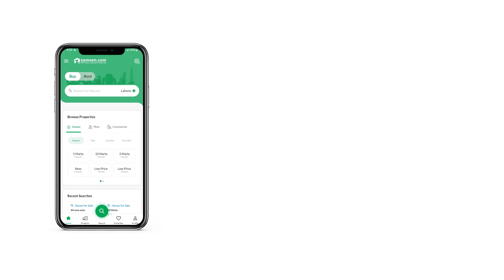15 MARLA RESIDENTIAL PLOT FOR SALE IN PHASE 8 BAHRIA TOWN RAWALPINDI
Plot 287b, 10 Marla, 88 ft wide front.
5 Marla 'A' Category Extra Land Not Paid.
Possession & Utility Charges Paid.
Ideal for Investment and Construction purposes.